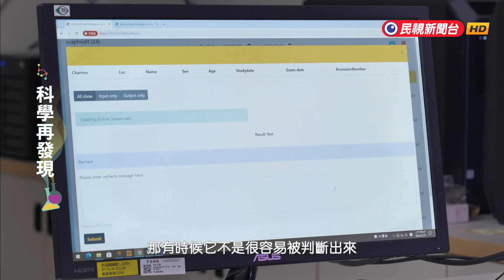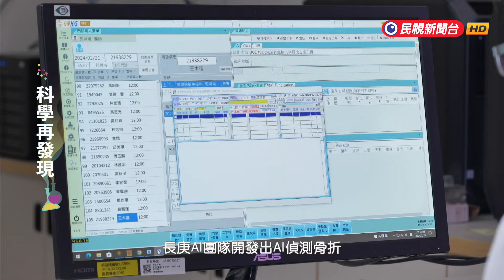科學再發現—AI技術融入醫療照護 減輕醫護人員負擔－民視新聞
【民視即時新聞】近年來AI技術崛起，讓許多產業都如虎添翼；像是醫療產業，有些病症難以靠肉眼判讀，但是透過AI技術，能夠快速而精準地找到病因。目前，台灣有些醫院也開始投入人工智慧的研究，希望讓醫療結合AI，為病人帶來更多的福祉。